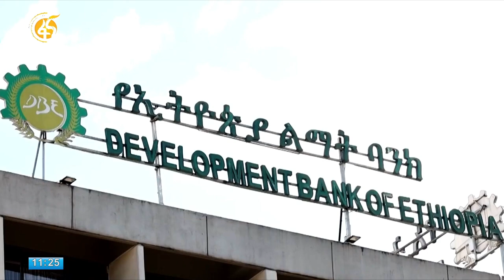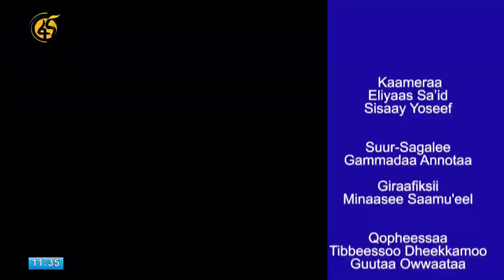Warshaa Kufaatiirraa Baraarame